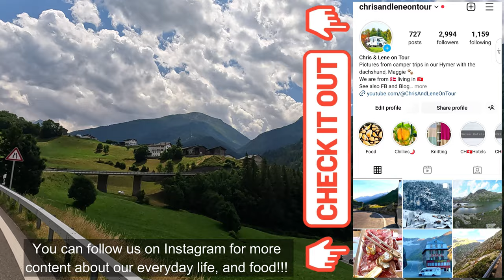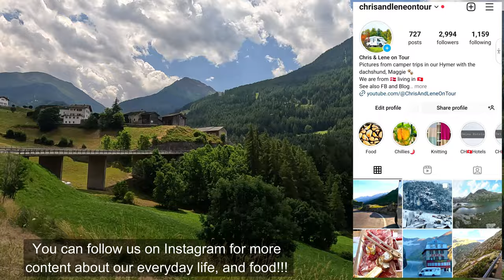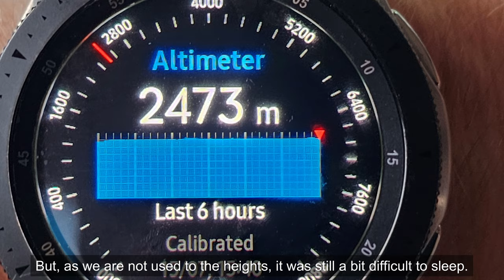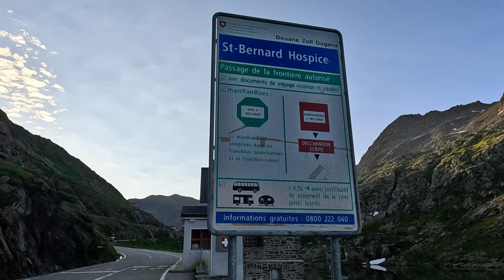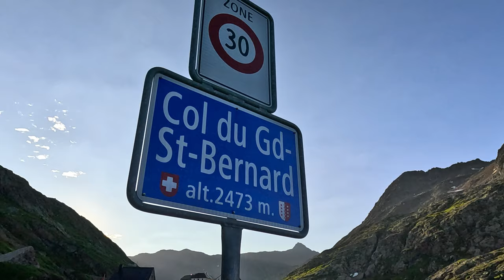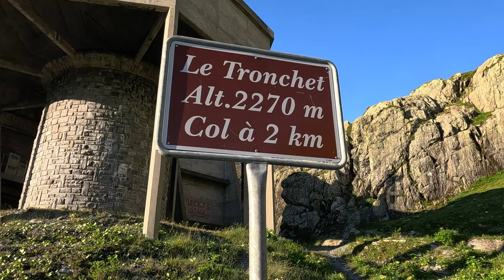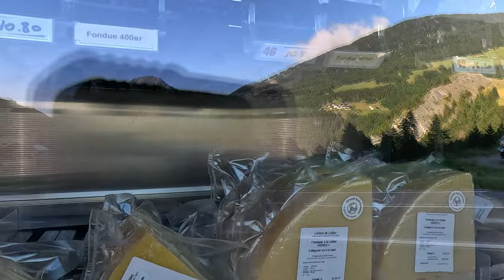Great St Bernard, 2.473 meters high mountain pass - fast heartbeat and difficult sleep in our camper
In this video, we drive over the Great St Bernard mountain pass in Switzerland and Italy. It is 2.473 meters high and is the 3rd highest mountain pass in Switzerland and shares a border with Italy. From Simplon (see the previous video), we drove through the valley in Wallis, and then up again. It is possible to sleep for free in the camper on the Italian side of Great St Bernard Pass. There are no facilities available.
Still, just always remember to leave the place cleaner than when you arrived!

After this fabulous nature experience, we drove back down on the Swiss side again, with a stop in Liddes to buy Alp cheese and butter in the little dairy shop there.

A little reminder 🥰 Don't forget it is completely FREE to subscribe to our channel, it also doesn't cost you anything if you click on like 👍(thumbs up) to our videos, and rest assured, we will be extra happy if you do! 🥰

The coming video will be something completely different. We drive to Beaujolais in France, visit vineries and stay by France Passion hosts, who also happen to be winegrowers.
See more about this in the coming video.

Please send us any questions if you want to know more details about this trip. Hvis du har spørgsmål eller kommentarer kan du kan også skrive til os på dansk, vi er danskere, med bopæl i Schweiz. Wir antworten auch gerne Fragen und Kommentaren auf deutsch, or any other language (we simply use Google translate).

Published 11th February 2024.

I denne video kører vi op over det schweiziske bjergpas Store Sankt Bernard. Her kan man fricampe. Dette pas ligger i en højde af 2.473 meter over havet og er dermed det 3. højeste i Schweiz. Det ligger på grænsen til Italien, og vi overnatter da også i camperen på den italienske side. På vej nedad igen besøger vi en lille mejeributik i Liddes, hvor vi køber ost og smør.

Se med på denne hyggelige tur i Schweiz - og se også de andre videoer fra Schweiziske bjergpas.

Den næste video kommer til at handle om vores tur til Beaujolais in Frankrig. Vi bor hos France Passion-værter som alle er vinbønder. Vi måtte også se i øjnene at Beaujolaisvinene er MEGET bedre en deres rygte fra Thorkilds tid med Beaujolais nouveau :)

Plus Code for
The Italian restaurant:
V598+36 Saint-Rhémy-en-Bosses, Aosta Valley, Italien

X5RM+PQ Liddes

Who are we? Chris and Lene, we were born in 1960 and 1968 in Denmark. We are based in Switzerland. With our videos, we hope we will inspire you to experiences and adventures, with or without motor homes. We are not professionals in video making, but we hope we can give you a glimpse of some of the many exciting places.
All the best regards, Chris and Lene